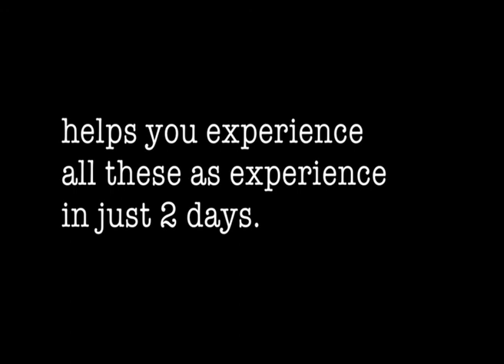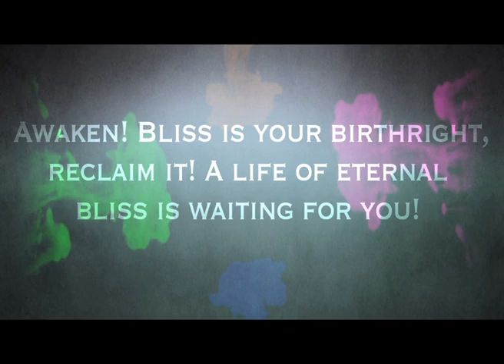LBP Life Bliss Program short Intro in English